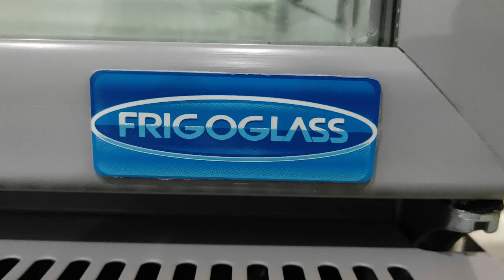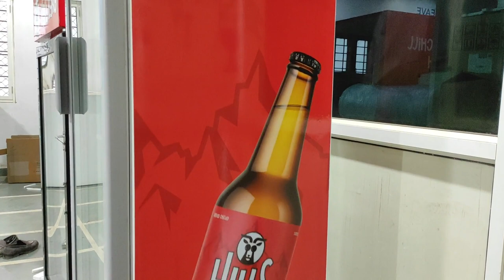HillsBerg Visi Beer Cooler | Vertical Glass Door Beer Fridge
HillsBerg Visi Beer Cooler | Vertical Glass Door Beer Fridge | Vertical Glass Door Beer Cooler | Best Visi Cooler 2023 For Retail Shop